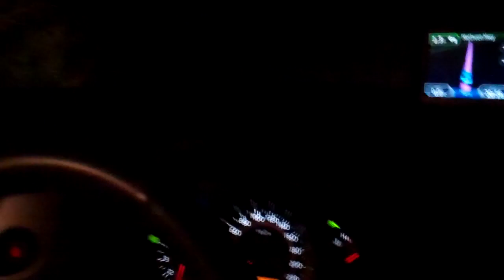GPS tried to kill us in New Zealand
We were heading toward Methven from Queenstown. Somewhere around Ashburton, transitioning to the final road toward Methven, the GPS had us made a turn onto this newly paved street, then turn again onto what looked like an access road. Just as we started to think this didn't feel right, we crested a hill and I screamed for Brandon to stop. This is what was in front of us...